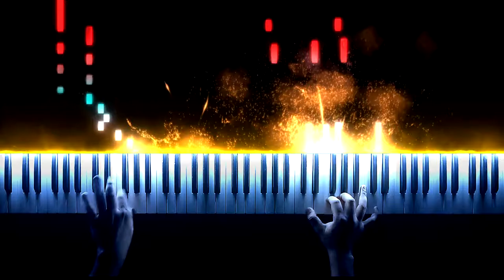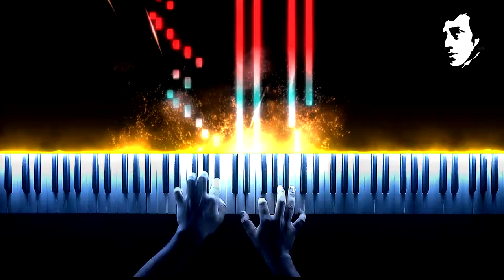Revolutionary Etude -- Fredrick Chopin, Opus 10 No. 12, performed by Tathagata Mukherjee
Étude Op. 10, No. 12 in C minor, known as the "Revolutionary Étude" or the "Étude on the Bombardment of Warsaw", is a solo piano work by Frédérick Chopin written in 1831, and the last in his first set, Etudes, Op. 10, dedicated to his friend Franz Liszt.
it was also a revolution in technical study on the piano taking away the boredom of doing dry repetitive drills to more interesting musical conquests.

performed and compiled by Tathagata Mukherjee at InspiRation Studio.